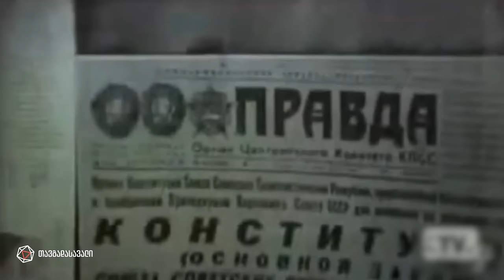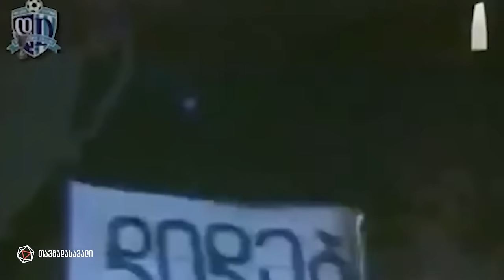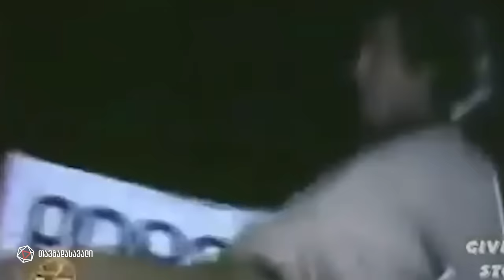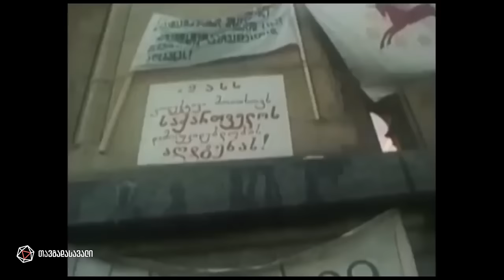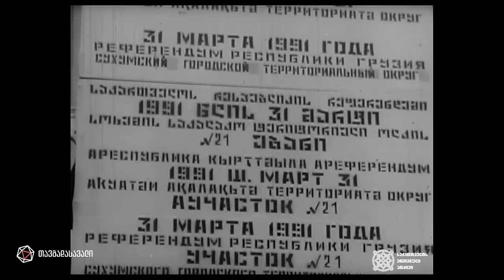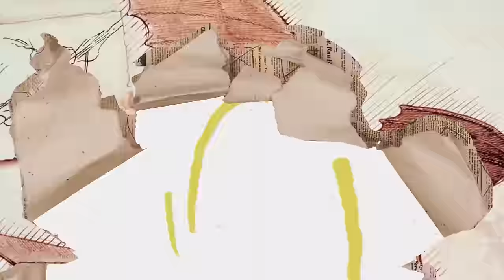კაკო ასათიანის თავგადასავალი / Kako Asatianis Tavgadasavali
📣 გამოგვყევით 👇
▪ FB.com/DroebaOfficial
▪ Instagram.com/droebaofficial
▪ FB.com/TVFormula
▪ Instagram.com/FormulaOriginals
▪ Twitter.com/FormulaGE
▪ TikTok.com/@TvFormula